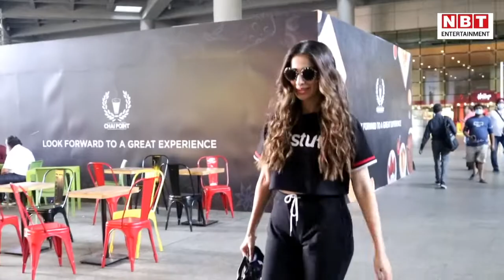Raai Laxmi Airport Look: एयरपोर्ट पर स्पॉट हुईं लक्ष्मी राय को Paparazzi से मिला कॉम्प्लीमेंट | NBT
रानी लक्ष्मी के नाम से जाने वाली एक्ट्रेस लक्ष्मी राय को हाल ही में पपाराजी ने एयरपोर्ट पर स्पॉट किया, जहां पपराजी ने उन्हें उनके एक्स्ट्रा आर्डिनरी गॉगल्स के लिए  कॉम्प्लीमेंट भी किया। पपरााजी ने लक्ष्मी को 'नाइस गॉगल्स' वाला कॉम्प्लीमेंट दिया, देखें वीडियो।